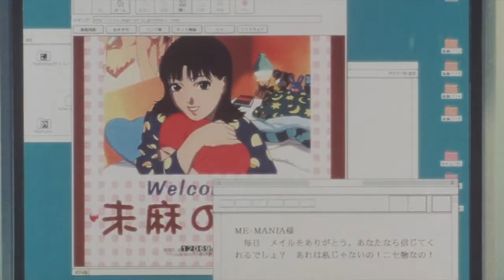Lady Gaga - Replay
A singer quits her band to become an actress and sheds her "good girl" image to further her career.

The truth is that today more than ever, I wanted to have a good time with you.

movie: Perfect Blue (1997) by Satoshi Kon